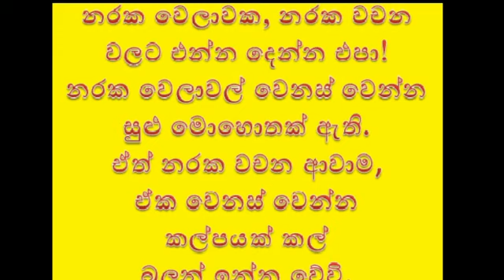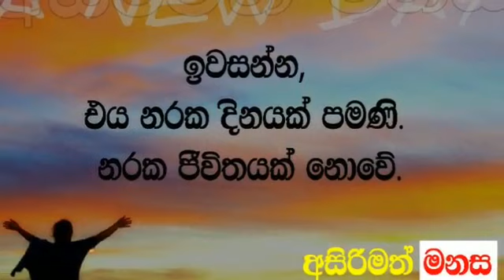කේන්ති ගියාම එන වචන වෙනස් කර ගමුද? Sanath Gamage SInhala Motivation- Anger Control Turning Point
කේන්ති ගියාම එන වචන වෙනස් කර ගමුද?  Sanath Gamage talks about anger : Turning Point
Siyatha FM - Turning Point
Inspirational Talk
ආදරය කරන දෙය ඔබේ ජීවිකාව කර් ගන්න. කිසිම ම්හන්සියක් දැනෙන්නේ නැහැ. ඔබට ඕන තරම් වැඩ කරන්නත් පුළුවන්. විනාඩියෙන් ජීවිතය වෙනස් කරන අදහස් පෙළ. Turning Point was broadcast on Siyatha FM. This is some very important one minute series by Human Skills Specialist Trainer Sanath Gamage
Practice Daily habits
Sanath Gamage
Siyatha FM - Turning Points
Sri Lanka's best trainer
Child Motivational Workshops and Inspirational Workshops for Businessmen
යටි සිතේ අපූරු චමත්කාරය…. ඔබ කළ යුත්තේ යමක් ඉල්ලීමයි. එය ලැබෙන ක්‍රමය ගැන වද වෙන්න ඕනි නැහැ. ඔබේ අසහාය යෝධයා…. ඔබේම කීකරු මෙහෙකරු… ඔබේම යටිසිත ඒ ක්‍රමය හොඳම ක්‍රමය සොයා ගනීවි. ඔබ කළ යුත්තේ උත්සහයෙන් විශ්වාසය ගොඩ නගා ගැනීමයි.
විශ්වාසා පරමා ඥාතී.  විශ්වාසය ඔබේ හොඳම නෑයායි- බුදුන් වහන්සේ
අබ ඇටයක තරම් විශ්වාසය ඔබට ඇත් නම් එය ඔබට ලැබේවි. – බයිබලය මැතිව් 17:20
විශ්වාසයෙන් යහපත් දේ කරන්නාට ඉඳුරාම නව ජීවනයක් ලැබේවි. අල් කුරානය 16 වන පරිජේදය 97 වන පදය
Sanath Gamage is a well renowned Specialist Human Skills Development Trainer, holding a B.Sc. Degree in Management and a MBA.

He has conducted a number of workshops in soft skills development for the corporate sector including Unilevers, Hemas, MAS, Brandix, LB Finance, HNB, Colombo Dockyard, People’s Bank, Union Assurance, Ceylinco Insurance, CEB, SLT, Mobitel, Dialog and other reputed companies.  UN, UNDP, ILO, UNICEF, World Vision are some of the donor organizations.

He is a regular trainer for ICTA under the Secretariat, with ICTA he has trained more than 10,000 government officers and 250 working journalists.

Sanath renders his service as a consultant for Government Ministries too. He is one of the most popular trainers in the Government Sector including the The President Secretariat, Sri Lanka Parliament, Government Ministries and Departments, 20 District Secretariats and more than 200 Divisional Secretariats.  Further Sanath is a Senior Resource Person to the Ministry of Education where he is training Education Directors, Principals and Teachers. He has carried out more than 300 workshops for School children.

He is a coach for seven local Universities in Sri Lanka, coaching undergraduates for better employment. He conducts “Psycho Ops” workshops for Sri Lanka Army and trains HQI’s in the Sri Lanka Police. Under the Agriculture Ministry of Sabaragamuwa Provincial Council, he has conducted more than 26 workshops for Government Officers and Farmers. With the assistance of UNDP, he has transformed two model villages in Ampara Districts with Love, Care and Prosper for selected families.

As a television and a radio personality he carries out some popular  programs such as “SubaDawasak” on ITN, “PunchiSenasuradha” on Neth FM, “Vacancy” on Singha FM, and “DarupetiyageLokaya” on Ran FM. Sanath is a regular resource person for popular “Illakkaya” and “NenaPiyasa” on Rupavahini and “Jeewithayata Ida Denna” on Sirasa TV.

One of Sanath’s greatest achievements is mentoring, guiding and directing more than 12,000 students for their first employment opportunity under the three different projects. DEMP and Tharuna Aruna programmes which were funded by The Asian Development Bank and monitored by Ministry of Education as well as Ministry of Vocational Training with MLG Foundation funded project which was conducted by the Youth School.